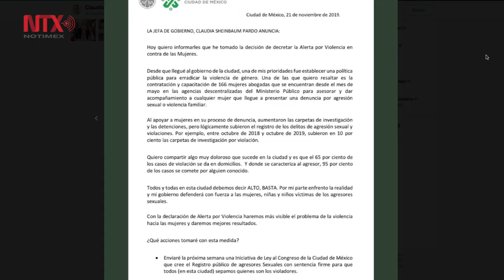Sheinbaum decreta alerta de género en Ciudad de México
La jefa de Gobierno de la Ciudad de México, Claudia Sheinbaum, decretó la Alerta de Violencia de Género contra las Mujeres en la capital del país.